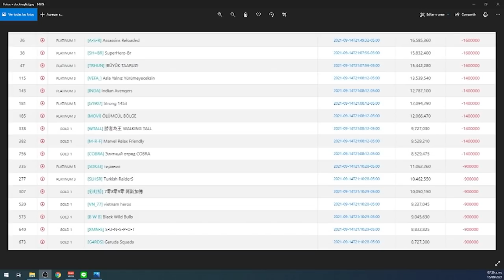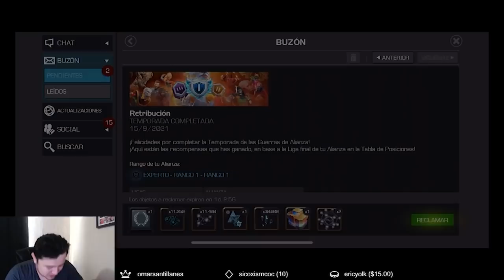¿QUÉEEEE? | PREMIOS DE TEMPORADA | Marvel: Batalla de dockeos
Algo de drama para cerrar la temporada...